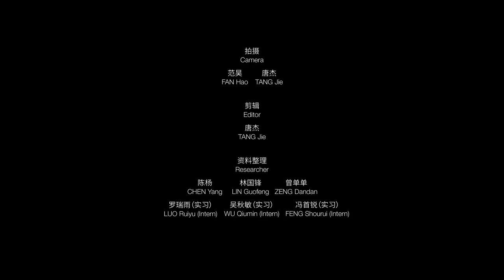New Landmarks in Jiangshan International Competition | 江山新地标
New Landmarks in Jiangshan: International Competition for Architectural Design of High-Rise Office Buildings in Chengbei New Town consists of two projects.

The competition includes the design contents of a series of high-rise and ultra high-rise office buildings, flats and commercial facilities. The competition aims to build a landscape center of Chengbei New Town and new city landmarks for Jiangshan City.